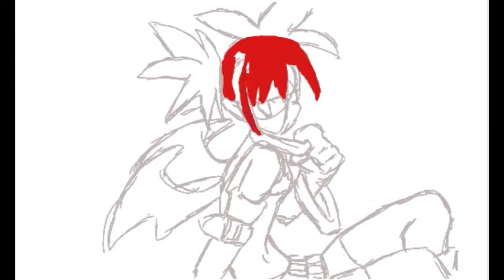lets draw: Etna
so i got Color! 3D for my 3DS and want to try something simple.
i tried to find remixes for Disgaea but couldn't
Etna belong to  Nippon Ichi Software

Game: EarthBound (Nintendo, 1994, SNES)
ReMixer(s): Binster
Composer(s): Hirokazu Tanaka, Hiroshi Kanazu, Keiichi Suzuki, Toshiyuki Ueno
Song(s): 'Sanctuary Guardian', 'Welcome to Your Sanctuary'